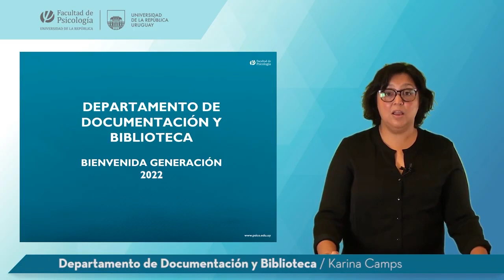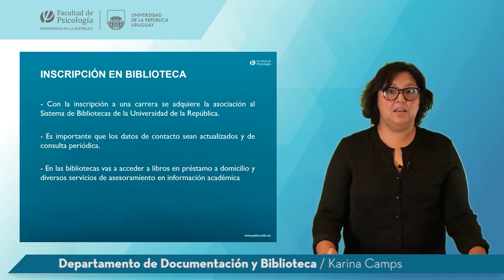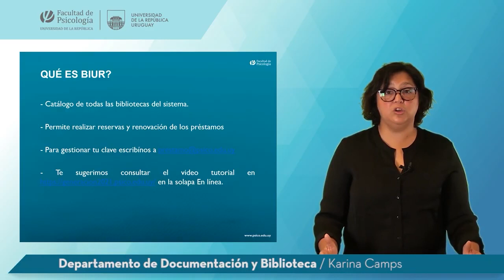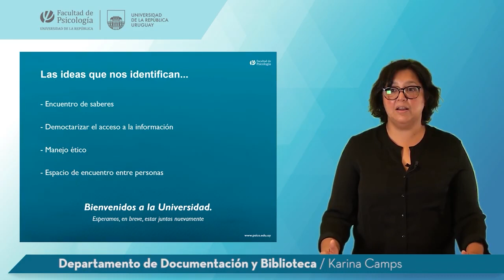Departamento de Documentación y Biblioteca - Karina Camps